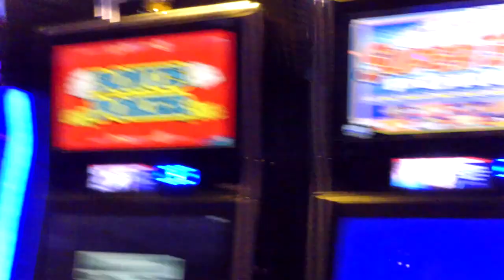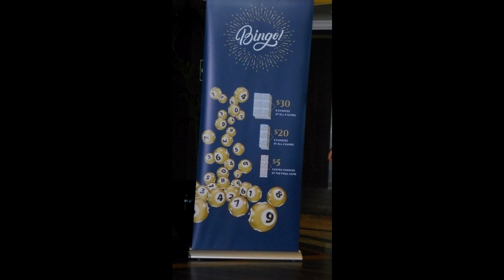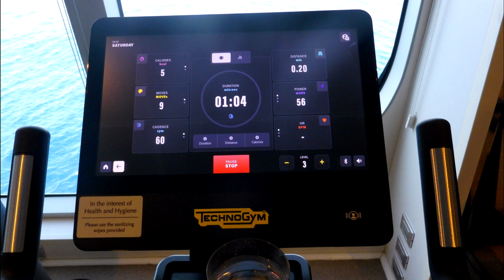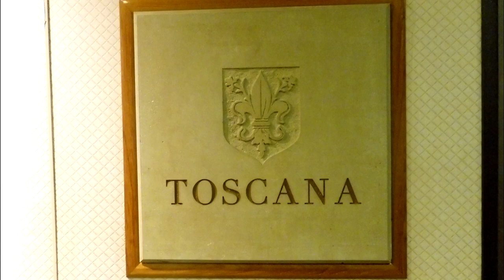Oceania Marina Amazon cruise 2024 Captain and me at his party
The Captain and I had a moment to chat and another Captain photo for my wall of cruises